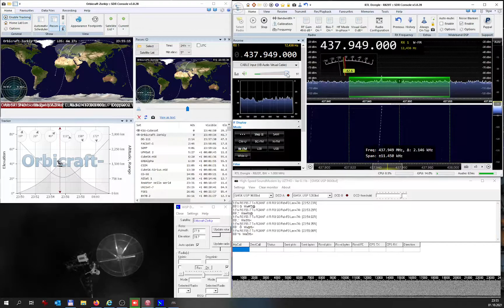Orbicraft Zorkiy Satellite - Telemetry Decoding with RTL-SDR